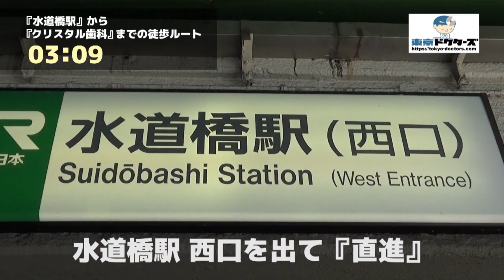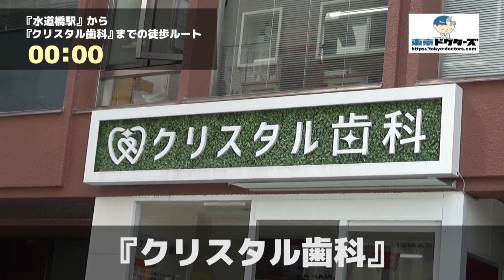クリスタル歯科の徒歩ルート（水道橋駅・歯医者）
◎CLINIC DATA
■医院名：クリスタル歯科（千代田区・水道橋駅）
■科目：●歯科 ●矯正歯科 ●小児歯科 ●歯科口腔外科
■所在地：千代田区神田三崎町3-2-13　秋和ビル1階